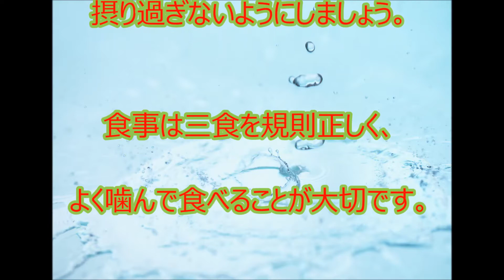ストレスによる胃の病気 食生活